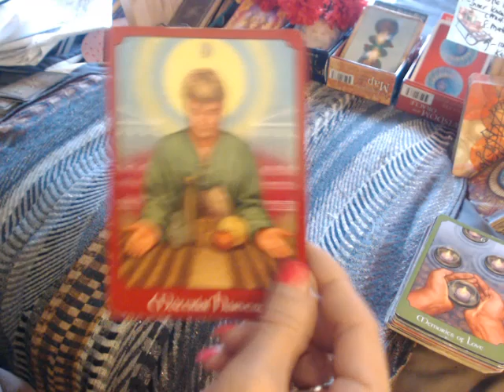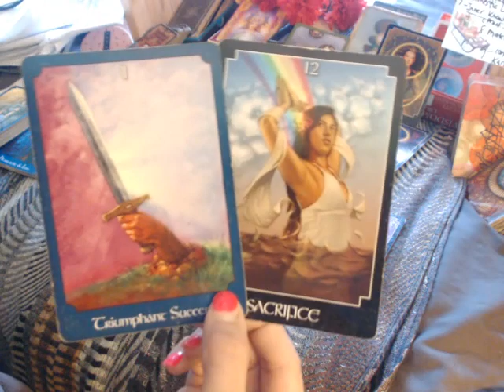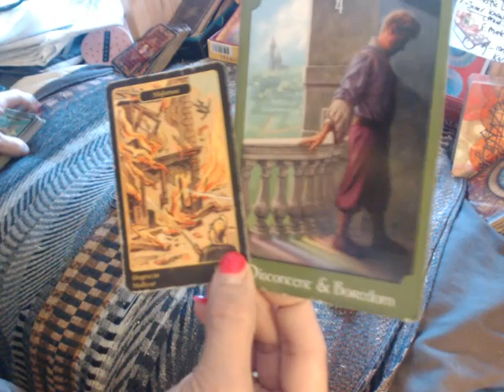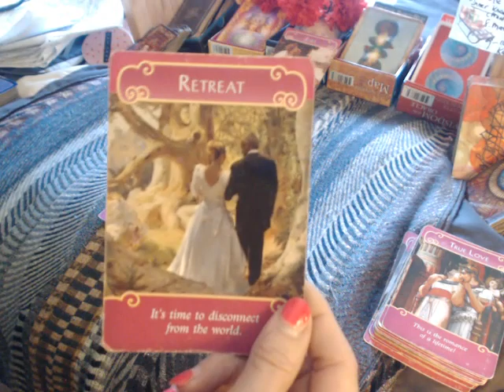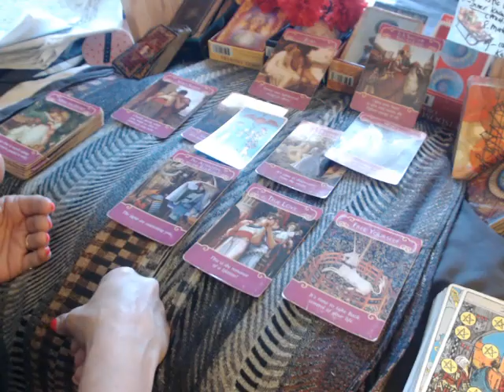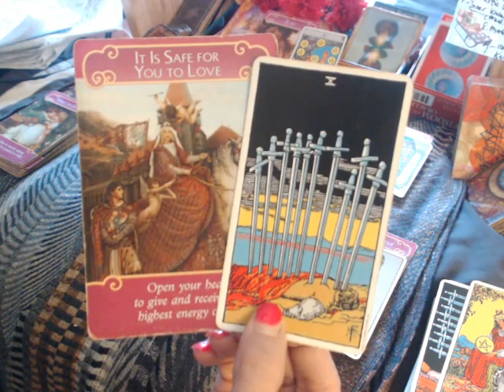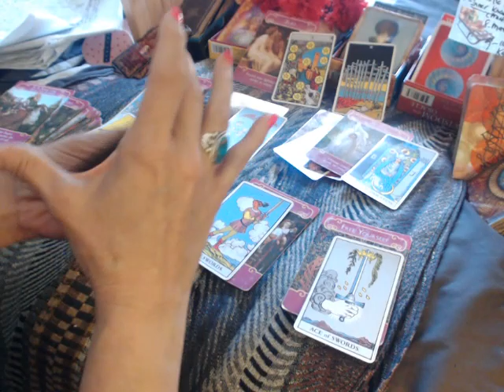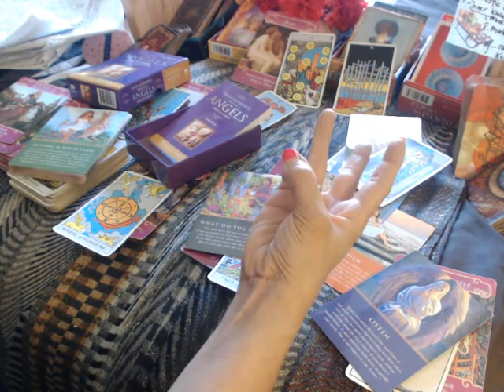SCORPIO (Apr. 1-15, 2021) - NEW VENTURES; WILL HELP YOU TO FORGIVE!